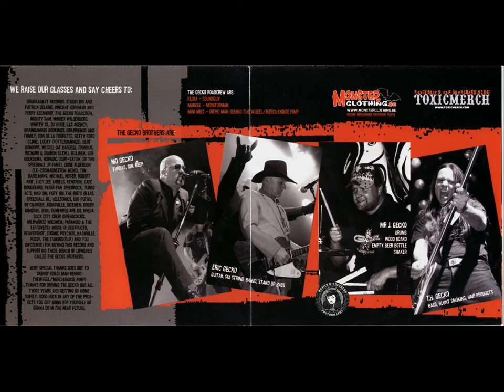The Gecko Brothers - Demolition Of The Rehabilitation (Full Album)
Drunkabilly Records (2005)

1. Answer Me This (Intro) 00:00
2. Funny Feeling 00:15
3. Hangover 02:27
4. Back From Rehab 04:30
5. L.S.D. 06:59
6. High Speed Train 09:40
7. Hit The Floor 12:27
8. Speedfreak (Motörhead) 14:05
9. Stuck In Suckcity (The Tumors) 16:57
10. Tequilla In The Blueglass 19:10